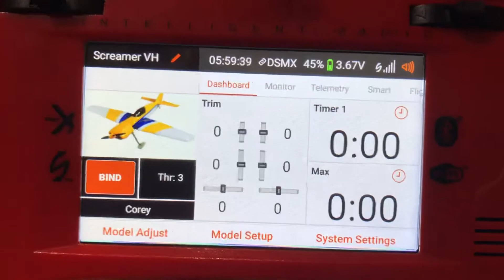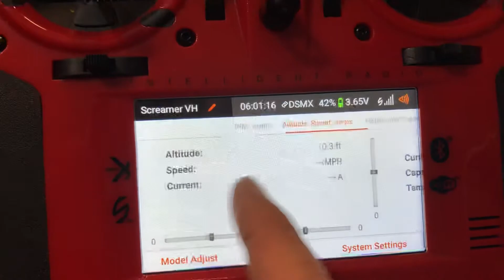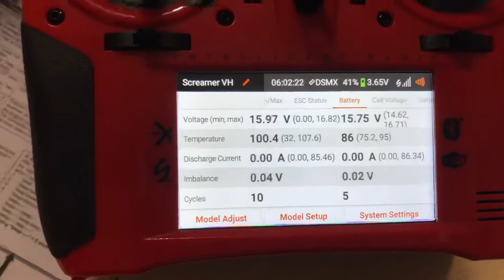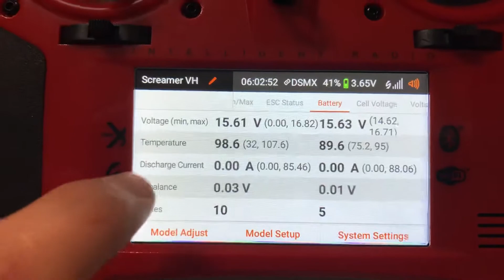Spectrum smart telemetry setup in Value Hobby Screamer, Avian 80amp, G60, AR6610T, iX12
Spectrum smart telemetry setup in Value Hobby Screamer, Avian 80amp, G60, iX12